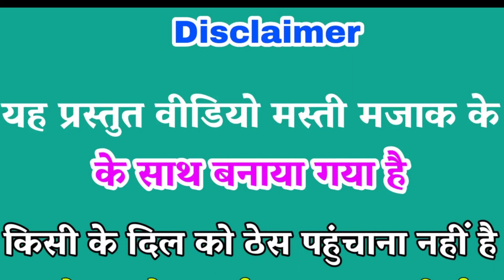दबा बल्लू New Version CG Viral Song Daba Ballu 2021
हेलो दोस्तों
मेरा नाम है मनोज साहू और आप देख रहे है हमारा यूट्यूब चैनल

Keep watching
Keep loving
Keep smiling

Thanks_for_watching_video